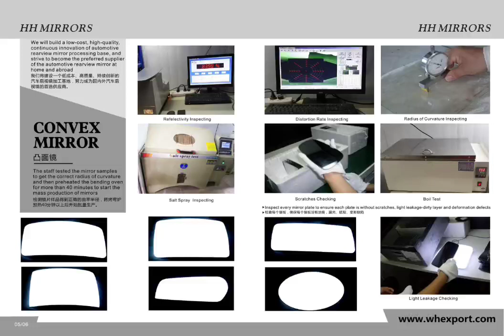whexport car mirror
We are a car mirror factory from China, we are able to provide the:

Rear-view mirrors
Anti-glare mirrors
Double curvature mirror
Blue mirror
ROC from R120 to R1250.

We also have resources for heater plates, car switches, actuators, mirror folders, and mirror production lines.